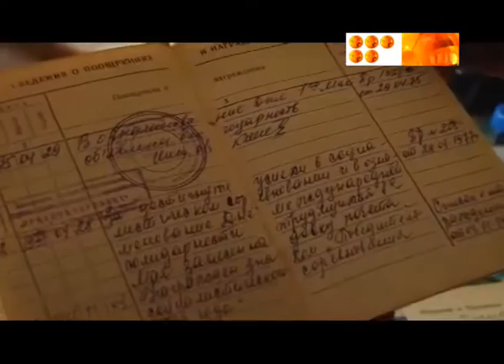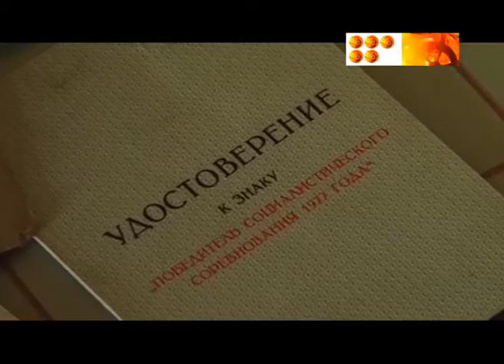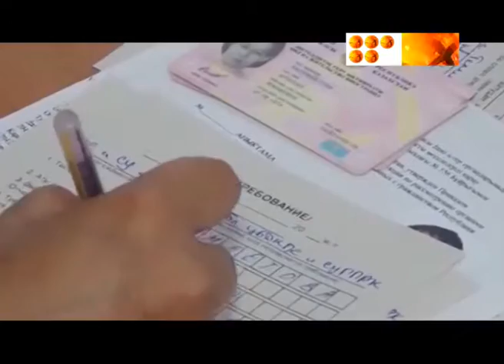Из рабства в несвободу